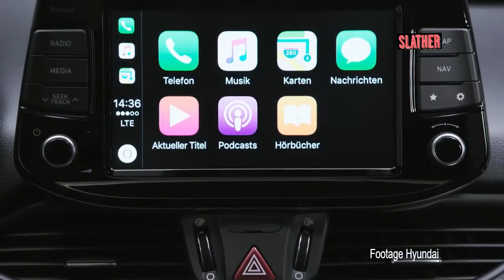Hyundai i30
Hyundai i30 is a premium high-end hatchback coming from Hyundai which is very successful in the segment outside India. Hyundai i30 comes with a 1396cc Gamma petrol engine which runs at a maximum power of 100 bhp @ 5500 rpm and gives out a maximum torque of 139 Nm @ 4200 rpm. The engine is mated to a 6 speed manual transmission. The car comes with a boot space of 378 litres and is expected to be priced at INR 9,00,000 (ex-showroom Delhi). In this segment Hyundai i30 will be a rival to Maruti Suzuki Baleno and Honda Jazz.